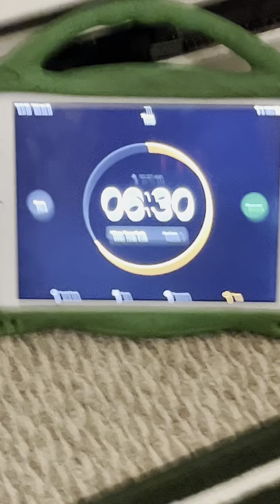Monster truck football quarter 1 dolphins vs ravens